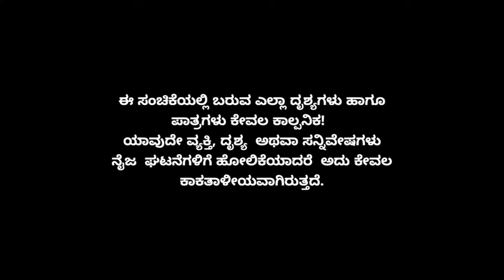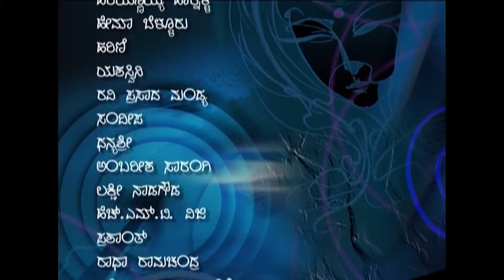Minchu Episode 222 || TN Seetharam